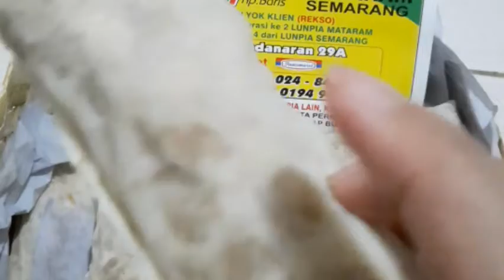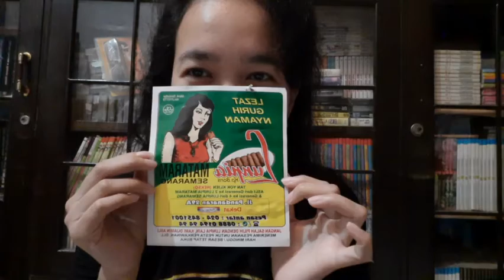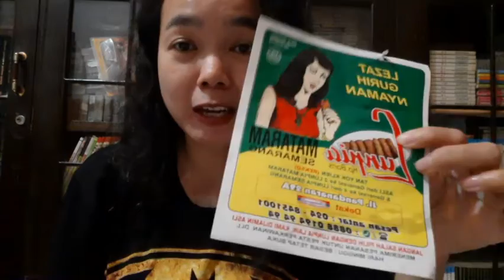Review Lumpia Mataram Semarang || Lumpia TanYok Klien Semarang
Tan Yok Klien (Rekso) Kampung Baris
Jalan Pandanaran No.29A Semarang